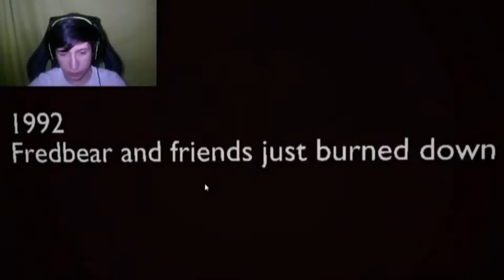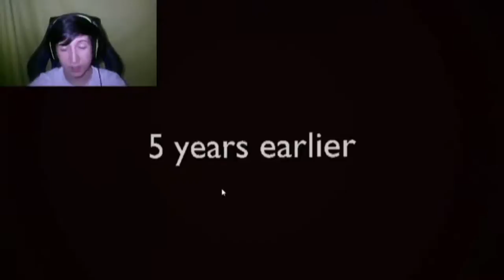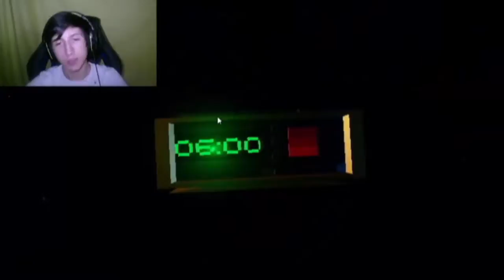[FR] Que le cauchemar commence ! | Final Nights 2 : Sins Of The Father (Nuits 1 et 2)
Aujourd'hui, Première  avec une caméra puisqu'on s'attaque à un jeu d'horreur reprenant l'univers de Five Nights at Freddy's